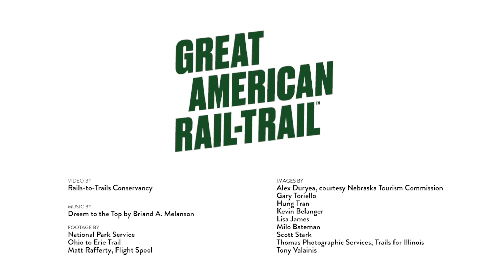The Route of the Great American Rail-Trail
Spanning more than 3,700 miles from Washington, D.C., to Washington State—and traveling through 12 states and the District of Columbia—the Great American Rail-Trail™ will be like nothing that has come before.

The nation’s first cross-country multiuse trail, the “Great American” will provide a uniquely American experience, connecting millions to the country’s heritage, it’s beauty and bounty, and its diverse people and places, all from the most personal vantage point: the trail.